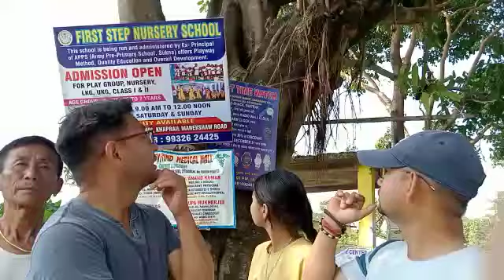remove advertise banner and hordings from trees.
Video from Sadip Sarki